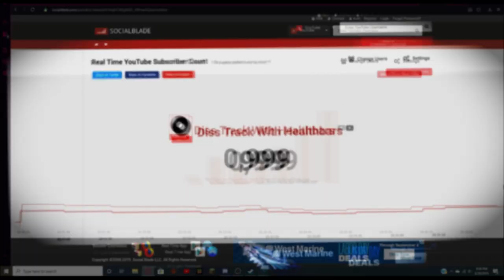1000 SUBS!!!! (FACE REVEAL?!?!?!?!?!?)